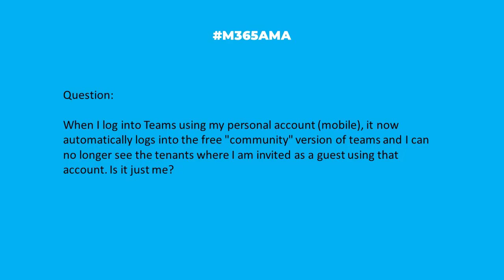M365AMA Why do I see Teams but not tenants using my personal account?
“When I log into Teams using my personal account (mobile), it now automatically logs into the free "community" version of teams and I can no longer see the tenants where I am invited as a guest using that account. Is it just me?"

Some relevant notes/links shared by the team:

-- via Microsoft Learn: Teams Desktop App: 'Teams for Home or Small Business' vs 'Teams for Work or School'